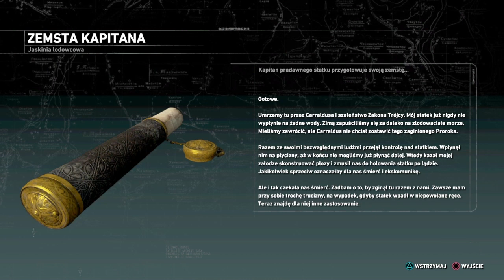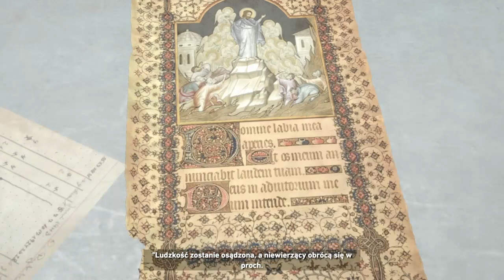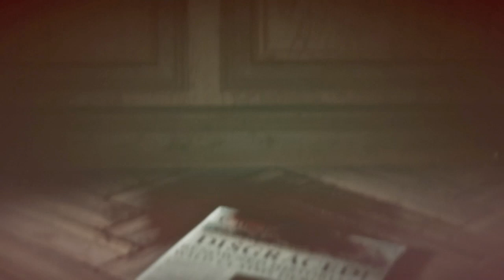RISE OF THE TOMB RAIDER PS4 * part 1/3 PL * excerpts from full game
Rise of the Tomb Raider - PS4, Windows, Xbox
PL audio and subtitles